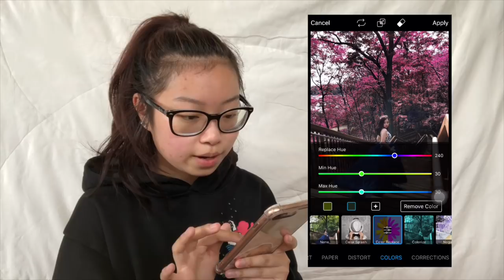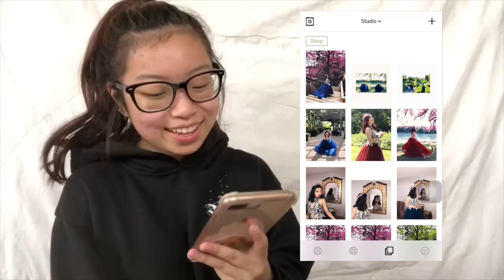PROM PHOTO TIPS + IDEAS | Fruitypoppin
✨Hey babes! here’s a video I put together about my prom photos with tips and ideas + how I edit my photos!

💓I’m not a professional or anything 😂 I just thought it would be cool to share my prom photo process + in hopes of giving you inspiration!

Follow my other socials to see more prom photos!